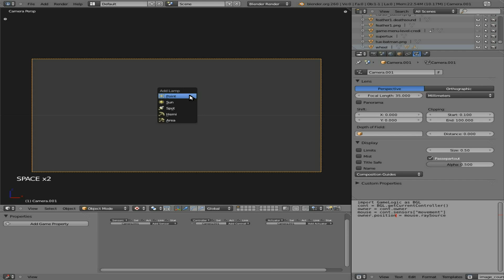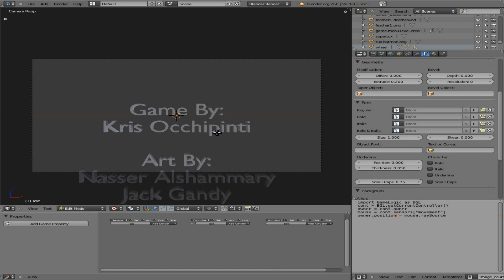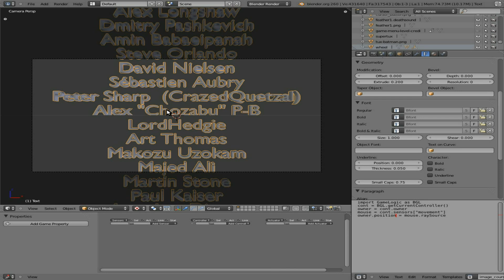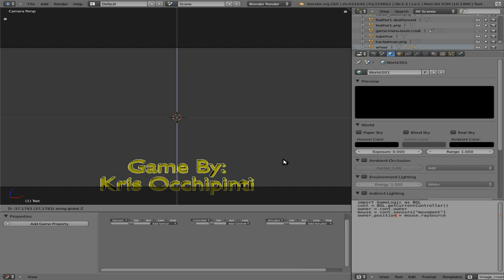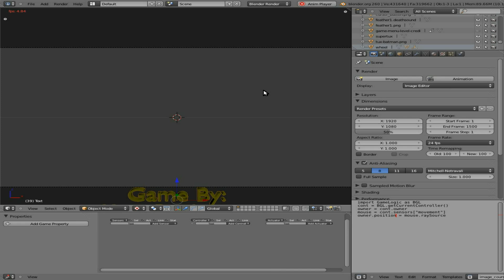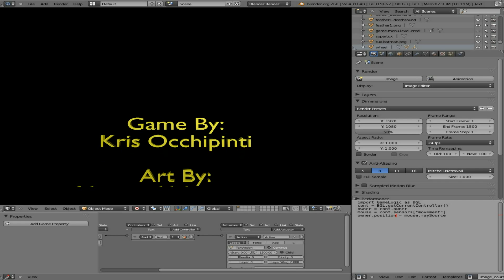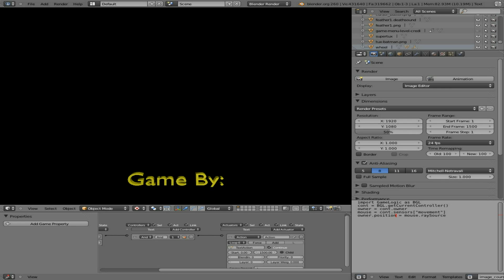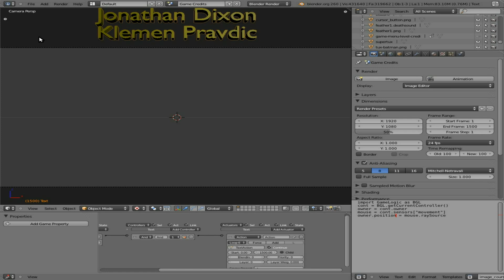POP-0.4.3 - Credits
POP is a Free and Open Source Project (GPL).  It is a 2D Angry Birds Style Game created using the Blender 2.6 Game Engine.  Not only will users have access to all the code for the project, But every step in the creation of the Game will be recorded.  So you can see the whole process, beginning to end.  Allowing you to see the thought process in creating the game, as well as all the mistakes and changes along the way.

The Blender Game Engine was chosen for this project because of it's advanced physics engine and ease of use for new comers to game design.

It is my hopes that this project not only is fun for people to play with, but it is an inspiration to them to create their own FOSS games.